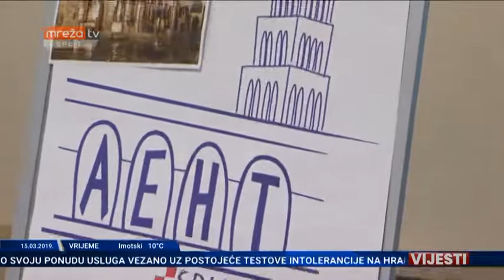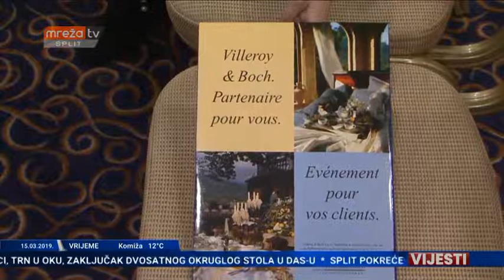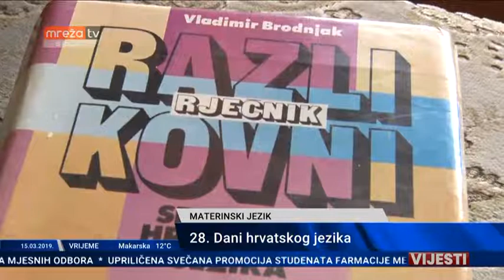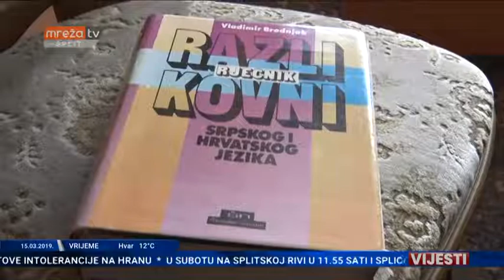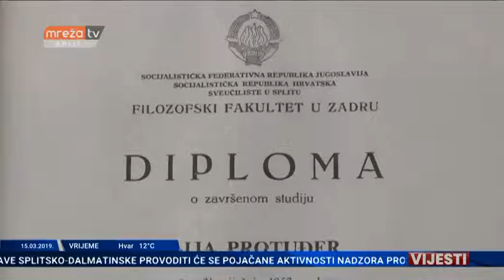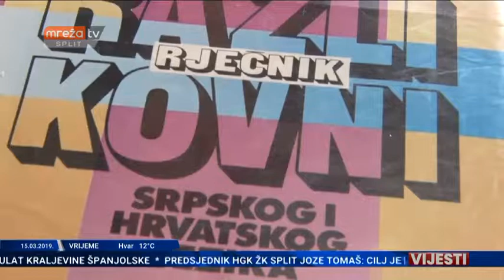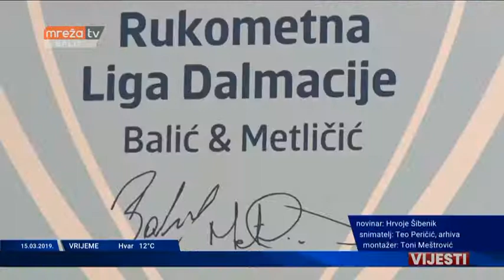VIJESTI ST 15.03.2019.